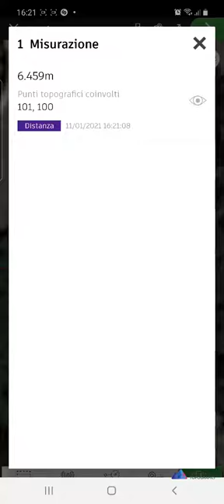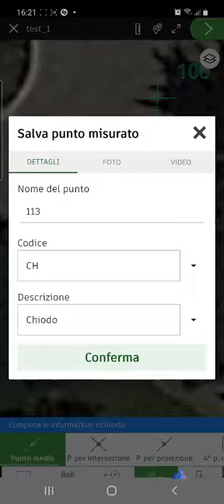TPad - Utility: Distanze, Aree, Perimetri e Punti CoGo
Fanno parte delle utility ma sono state progettate con la stessa cura degli altri comandi. Calcoli immediati di distanze, aree, perimetri e creazione di punti CoGo in innumerevoli modalità (punto medio o per intersezione, proiezione, prolungamento, squadro, griglia, irraggiamento, picchettamento di curva circolare...).

Vuoi ricevere una consulenza gratuita e senza impegno con un nostro tecnico specializzato?